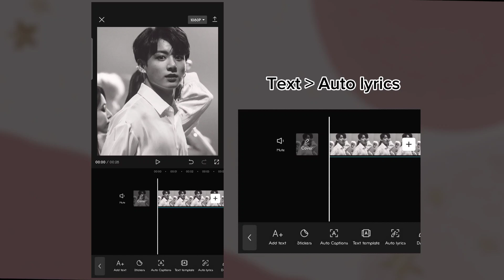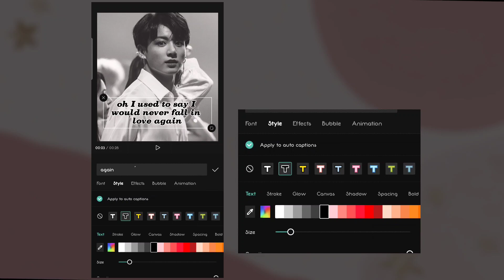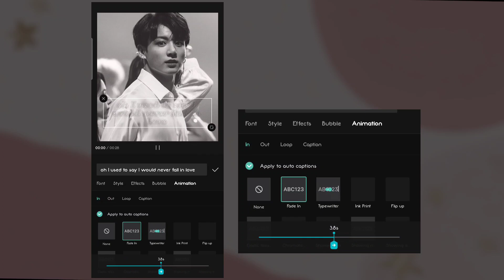How to add auto lyrics in capcut | Capcut Auto lyrics Tutorial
Welcome here! Now you can add auto lyrics in capcut and here is tutorial.

_____________/SOCIAL LINKS\_______________